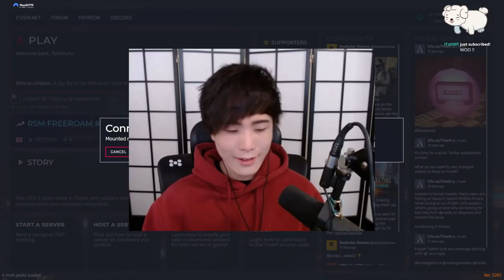MiKiKeiVod "SYKKUNO" (Part.1) Yuno BIG PROGRESS ON CAZINO Grand Theft Auto V ^_^ 01|29|22